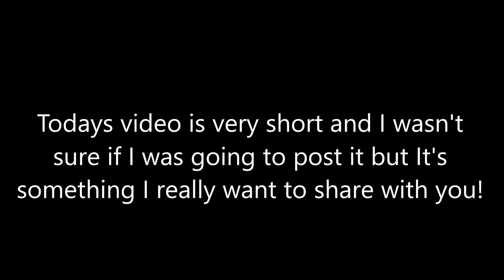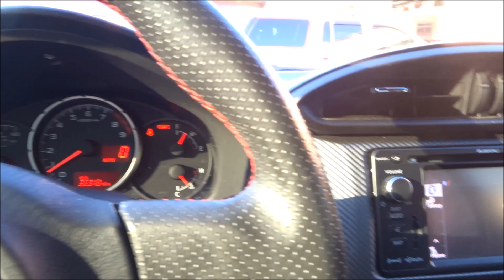SUBARU BRZ PAINT CORRECTION! (Perfection)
In this video my BRZ gets a paint correction and ceramic coating. My BRZ looks the best it ever has! Almost ready for Show Season!